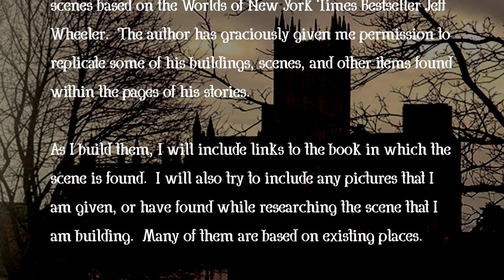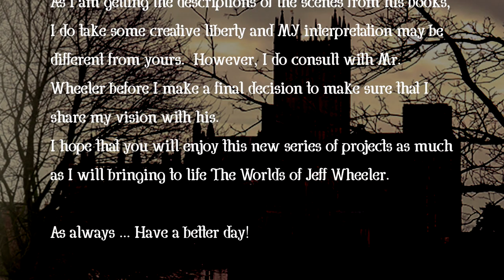Time For Something New | The "Miniature" Worlds of Jeff Wheeler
Greetings!

Time to start a new project series!!!  This is what I have been waiting for!!!

I have been given the opportunity to start a new series of scenes based on the Worlds of Wall Street Journal Bestseller Jeff Wheeler.  In the video, I said that he was an NYT bestseller and that was incorrect!  I do apologize for that slip-up.  The author has graciously given me permission to replicate some of his buildings, scenes, and other items found within the pages of his stories.

This will be an ongoing series of projects.  I am hoping to make one a month, but some may take a little longer depending on its complexity.  I intend to do each one in stages, and share each stage of progress as I go, as I did with my Colonial Carpenter’s Workshop Project, though these will be MUCH more detailed.

I encourage you to visit my associate links to his books below.  He is one of only two authors whose entire collection I own.  Well … I buy audiobooks because I like to listen to them while driving!  By the way … Douglas Adams is the other one!

As I am getting the descriptions of the scenes from his books, I do take some creative liberty and MY interpretation may be different from yours.  However, I do consult with Mr. Wheeler before I make a final decision to make sure that I share my vision with his vision.

I hope that you will enjoy this new series of projects as much as I will bringing to life The Worlds of Jeff Wheeler.

I will begin with one of my favorite buildings and scenes from his book, “The Wretched Of Muirwood.”  In chapter 3, he gives a detailed description of Pasqua’s Kitchen.  Pasqua is the Cook and she runs a tight ship!

As always ... Have a better day!

I can also be found at these social media sites -

The following is a list of (paid) links to the book that I am basing this project on, as well as other related items.

Jeff Wheeler on Amazon

- The Wretched Of Muirwood - Audible
- The Wretched Of Muirwood - Paperback